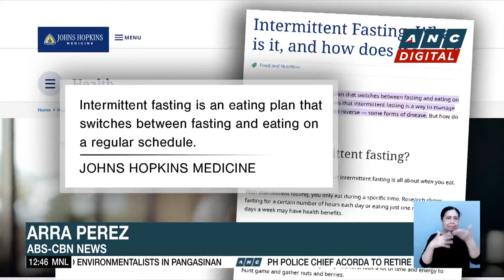Public urged to consult doctors before undertaking intermittent fasting | ANC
Dateline Philippines: If you're fasting because of holy week or to just become healthier, here's a guide on how to do it right.